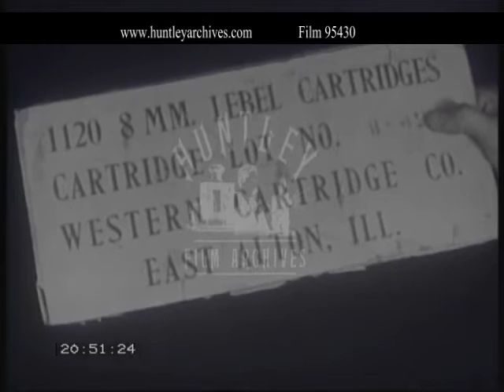Bilbao Spanish Civil War, 1930s - Film 95430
Spanish Civil War from a Nationalist perspective.  Final assault on Bilbao. Prisoners of war. Nationalist guns at Derio. Repatriation of Nationalists. Civilians greet war correspondents at Bilbao Quay. Cartridge label shows some Red ammunition came from the USA. Nationalists honour General Mola with monument in Bilbao Plaza.